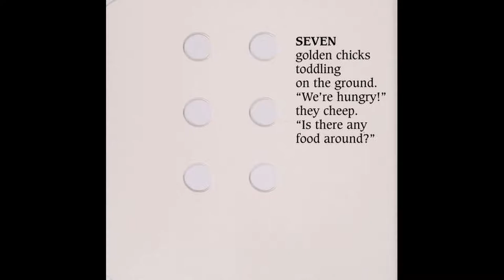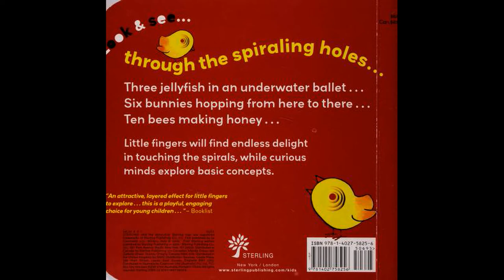Book Let's Count Trump TTS